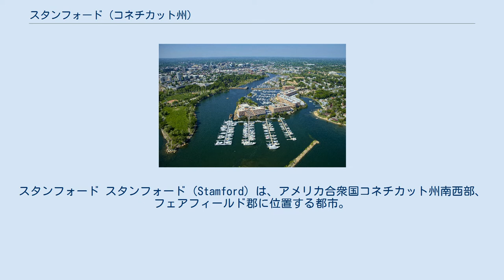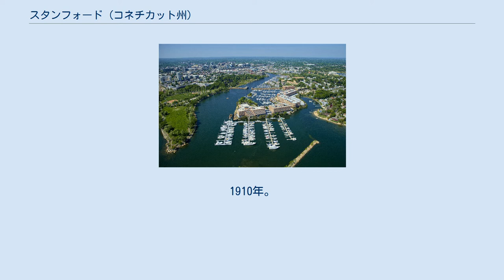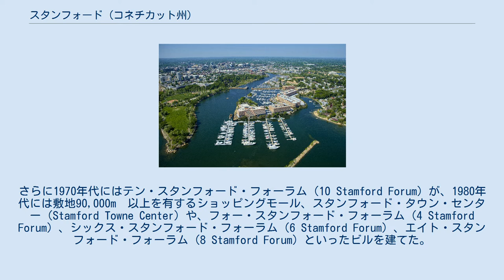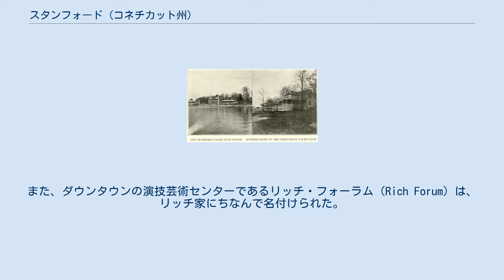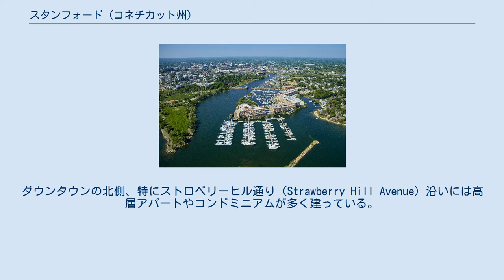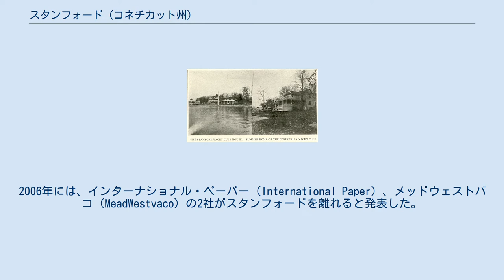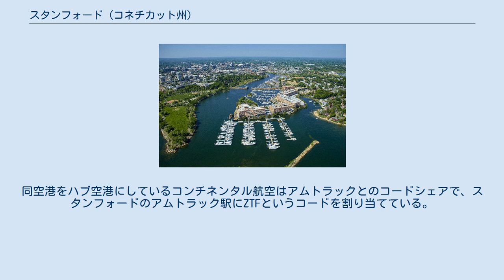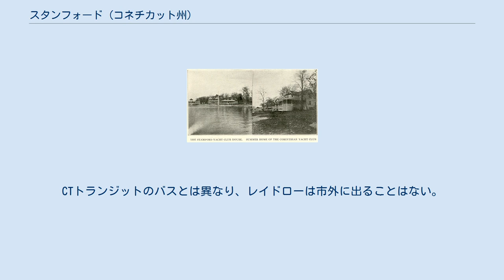スタンフォード (コネチカット州)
フェアフィールド郡_(コネチカット州)
スタンフォード スタンフォード（Stamford）は、アメリカ合衆国コネチカット州南西部、フェアフィールド郡に位置する都市。
ニューヨークの中心部から北東へ約57kmに位置している。
人口は12万2643人（2010年国勢調査）で、ブリッジポート、ニューヘイブン、ハートフォードに次ぐ同州第4の都市である。
ブリッジポートと共に形成している都市圏はフェアフィールド郡1郡からなっており、人口91万6829人（2010年国勢調査）である。
 スタンフォードは治安が良く、マンハッタンから車で45分-1時間程度の通勤圏に位置していることから、ニューヨーク日本人学校を有する西隣のグリニッジや全米有数の高級住宅地として知られるニューカナーンと共にニューヨークの衛星都市として発展している。
立地条件の良さから、スタンフォードに本社を置く大企業も数多い。
2005年には、スタンフォードはユナイテッド・ステーツ・リビング誌（United States Living）の投票で「最も住みやすい都市」に選ばれた。
 スタンフォード市内のウェスト・パーク。
1906年の絵葉書より。
 古くは、ネイティブ・アメリカンたちの間ではこの地はリッポワム（Rippowam）と呼ばれていた。
ヨーロッパ人が入植してからもしばらくはこの名で呼ばれていたが、やがてイングランド・リンカンシャー州の同名の町にちなんでスタンフォードと改名された。
1640年7月1日、入植者側のターナー大尉とネイティブ・アメリカンのチーフ・ポニュスとの間で証書が調印され、入植者はコート12着、鍬12本、まさかり12本、めがね12着、ナイフ12本、鍋4個、ネイティブ・アメリカンが当時貨幣として用いていた貝殻製の玉4尋と引き換えに、スタンフォードの土地を購入した。
その後も何度か交渉が行なわれ、1700年、ついにネイティブ・アメリカンは多額の金を受け取って土地を入植者に明け渡した。
 初期のスタンフォードにおける主産業は海岸線沿いで行なわれた商業であった。
スタンフォードがニューヨークに近かったため、商業で入植地を成り立たせることが可能だったのである。
 スタンフォードのヨットクラブ。
1910年。
 19世紀後半に入ると、ニューヨークの住民たちがスタンフォードの海岸線沿いに夏の別荘を建てるようになった。
また、スタンフォードに移住し、マンハッタンに通勤する者も出てきた。
時代が下るにつれて、スタンフォードは別荘地としてよりも住宅地としての人気が高まっていった。
人口も増加し、1893年、スタンフォードは正式な市になった。
 変わったところでは、スタンフォードは電気カミソリ発祥の地でもある。
1940年頃、アトランティック通りに社屋を構えていたシックは1,000人を超える従業員を雇っていた。
 その長い歴史にも関わらず、スタンフォードには歴史的な建物はほとんど残っていない。
その要因としては、1960年代から1970年代にかけて行なわれた大規模な都市再開発が挙げられる。
再開発によって、それまで歴史的な建物が多く建っていたダウンタウンは高層ビルの建ち並ぶ近代的なビジネス街へと変貌した。
こうした開発は、F.D.リッチ（F.D. Rich Co.）によって行なわれた。
 再開発は論議を巻き起こすものであった。
ダウンタウンの住民グループは9ブロックを取り壊し、地元企業400社と住民1,100家族が追われることになるこの開発計画に対し、訴訟を起こした。
 1960年代、F.D.リッチはダウンタウンにスタンフォードで最も高い建物となるランドマーク・ビルディング（Landmark Building）とGTEビルディング（GTE Building）を建てた。
GTEビルディングは現在ではワン・スタンフォード・フォーラム（One Stamford Forum）となっている。
同時期に建てられたスタンフォード・マリオットは、最上階にロングアイランド湾を望むレストランを有している。
さらに1970年代にはテン・スタンフォード・フォーラム（10 Stamford Forum）が、1980年代には敷地90,000m²以上を有するショッピングモール、スタンフォード・タウン・センター（Stamford Towne Center）や、フォー・スタンフォード・フォーラム（4 Stamford Forum）、シックス・スタンフォード・フォーラム（...